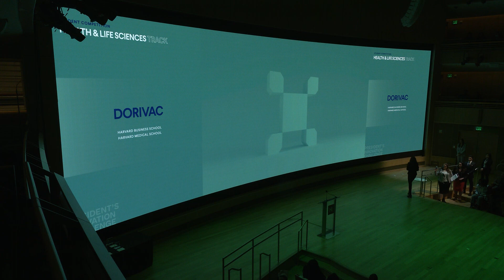Meet DoriVac | 2023 Harvard President's Innovation Challenge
DoriVac, a finalist in the Student Health & Life Sciences Track, treats cancer by harnessing DNA nanotechnology to deliver highly cancer-patient-specific antigens and control the spatial geometry of co-presented immunostimulatory ligands with nano-scale precision.

The PIC is also an opportunity to win a share of $515,000 in non-dilutive funding, made possible by a gift from the Bertarelli Foundation. Throughout the seven-month process, teams develop their ventures with robust support from the Harvard Innovation Labs.